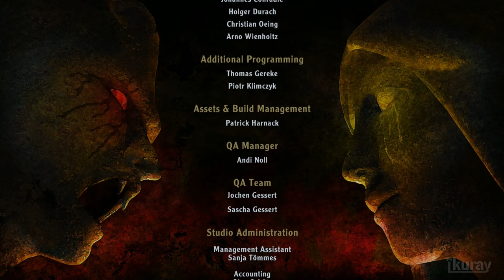Arcania: Gothic 4 Pc Gameplay Walkthrough FULL GAME [1080P 60FPS]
Arcania: Gothic 4 Pc Gameplay Walkthrough  FULL GAME [1080P 60FPS] HD let's play playthrough review guide max / ultra settings
Showcasing all cutscenes movie edition, all boss fights / boss fights, side missions, upgrades, outfits / costumes, all characters, best moments, final boss and true ending, secret ending and all endings.

Arcania: Gothic 4 is an action role-playing video game, spin-off of the Gothic series, developed by Spellbound Entertainment. It was published by JoWooD Entertainment in 2010. The game was released on 12 October 2010 for Microsoft Windows and Xbox 360.

Music Yonder Hill and Dale - Aaron Kenny

16GB Corsair 2400MHZ DDR4 8GBx2.